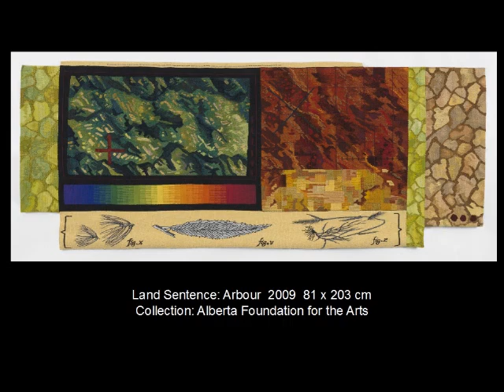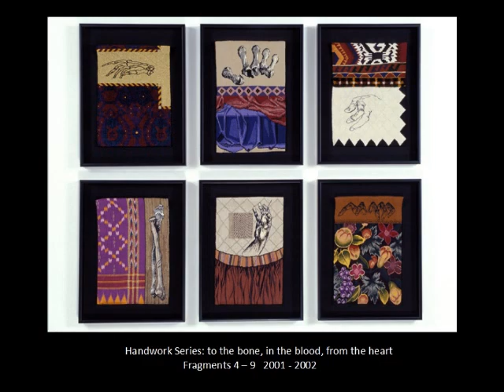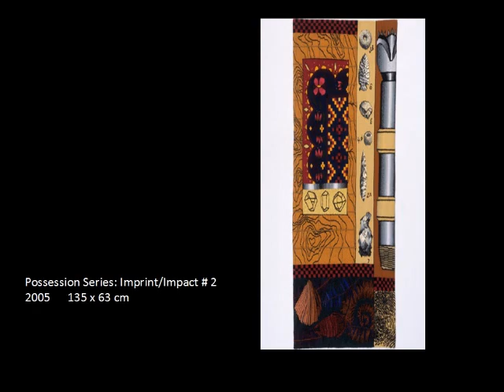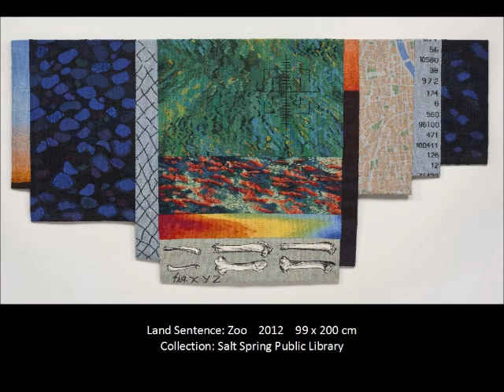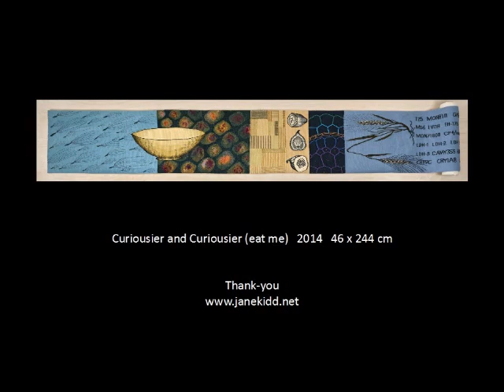Heirloom Symposium: Weaving an Heirloom with Jane Kidd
Part of the PEI2014 cultural celebrations, the Symposium featured speakers from the craft field discussing the merits, the history, and the contemporary aspects of heirloom objects. This talk features our special guest speaker, Jane Kidd, a tapestry artist and retired arts educator now living on Salt Spring island in British Columbia, who addresses the task of "Weaving an Heirloom".